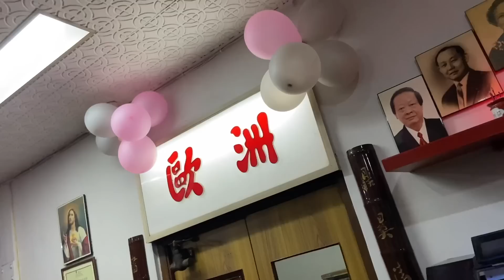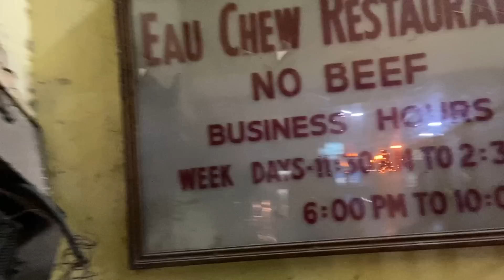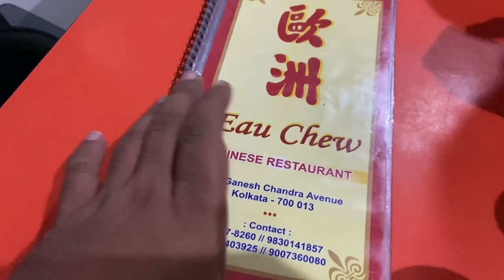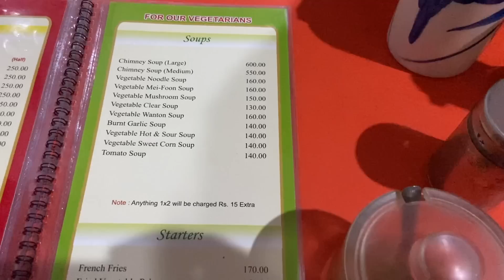We Tried 96 years old Chimney Soup 🤤 kolkata Authentic Chinese Restaurant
I love making videos and this video about  Authentic Chinese food 🔥

Is video me main aap logo ko mai aaj ek authentic Chinese restaurant ka Chimney soup try kar ke dikhane wala hu video ko poora dekhna. or v bohot sare chizo pe maine baat kiya hai video ko poora dekhna agar ye video acha lage toh like Share jaruru karna or subscribe karna na bhulna